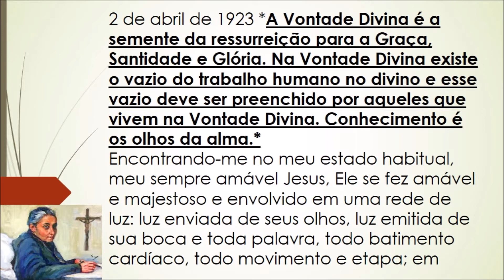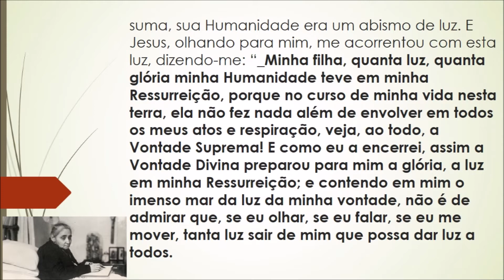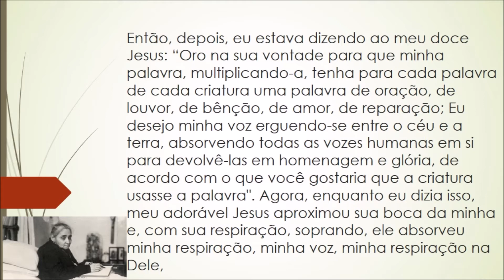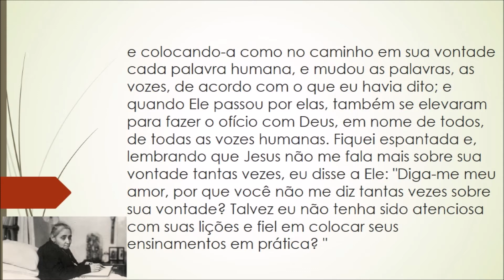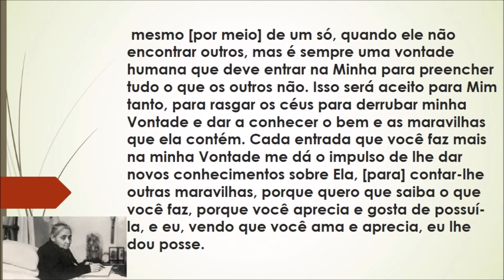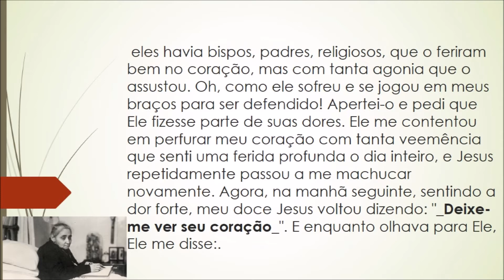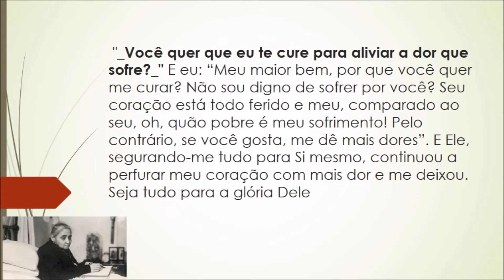O Vazio que precisamos suprir pra Deus e a importância de querer conhecer mais a Divina Vontade